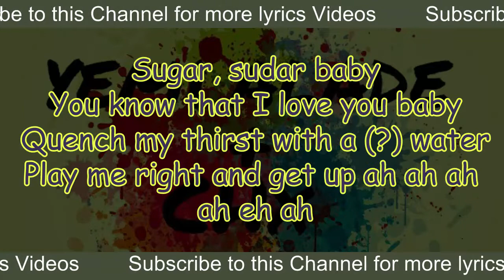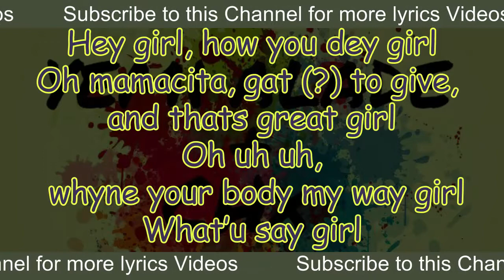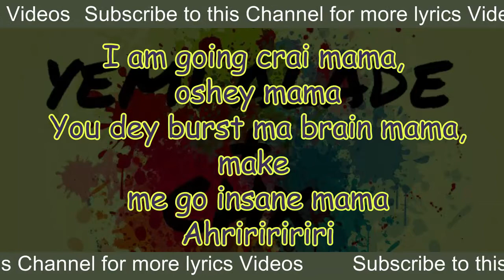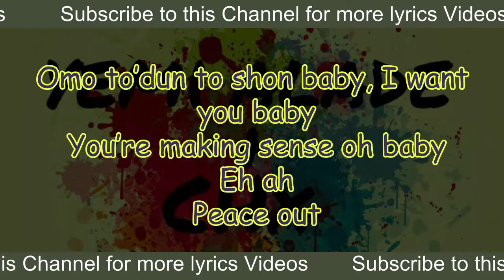Yemi Alade Ft. Chx – Fine Boy [Video Lyrics Official]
Yemi Alade – Fine Boy ft  Chx
Fine Boy Yemi Aladeft  Chx
Yemi Alade Ft. Chx – Fine Boy